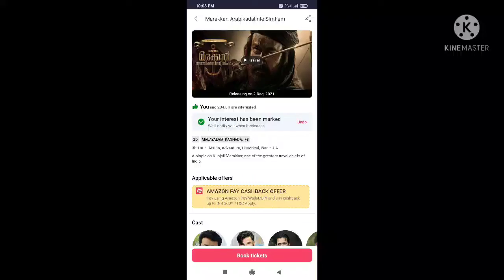Marakkar movie#Mohanlal#Priyadarshan#Bookmy show# Booking started now#Lion of Arabian 🌊